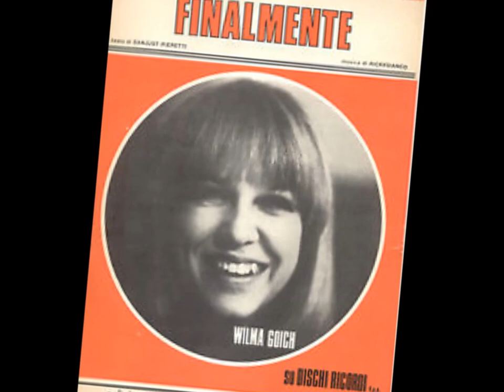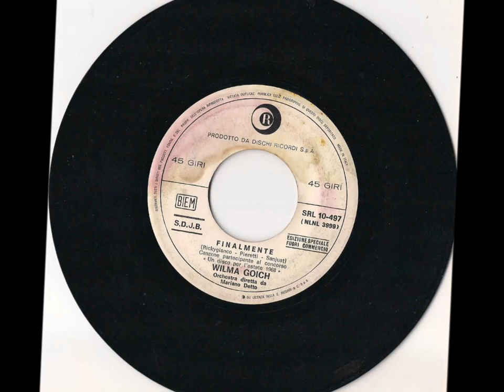Finalmente - Wilma Goich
Sanjust - Rickygianco 1968
Canzone finalista Un Disco per l'Estate